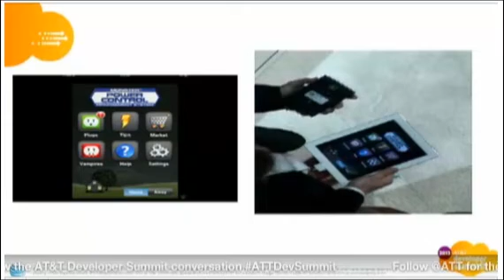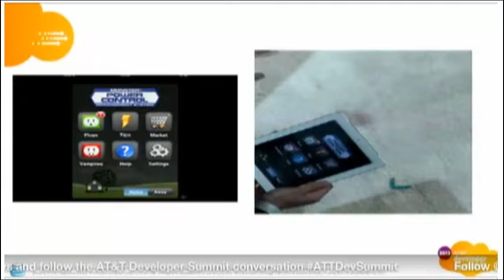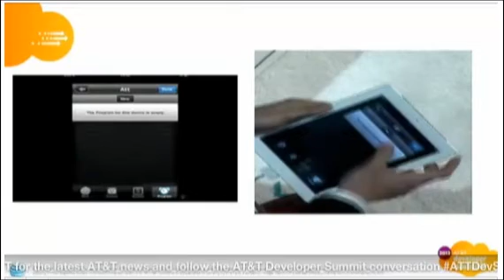People Power Wins the AT&T Power Your Future Contest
People Power announced as the best sustainability application in the AT&T Power Your Future contest and Bill Bien showing a live demo of how our application works.

Award presented at the AT&T Developer Summit 2012 in Las Vegas.